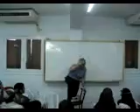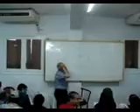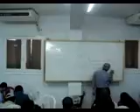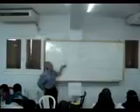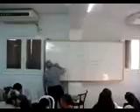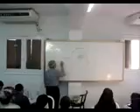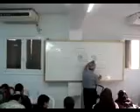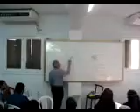H&N12 middle menaingeal artery & relation of lat pterygiod m